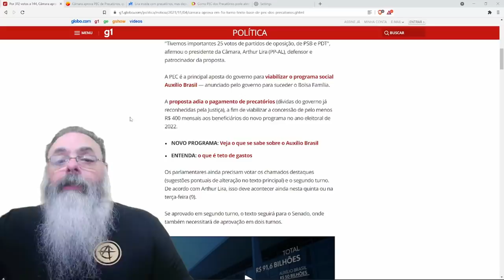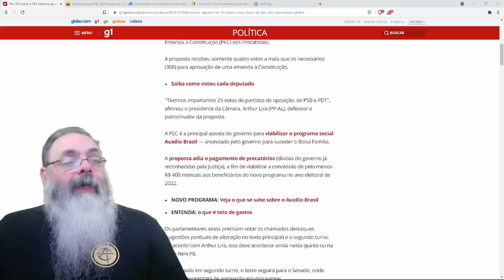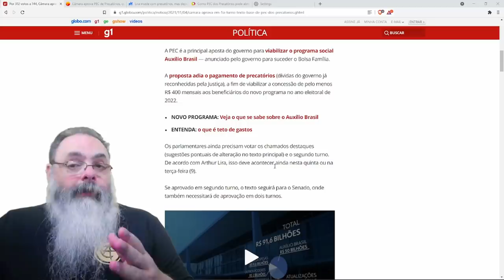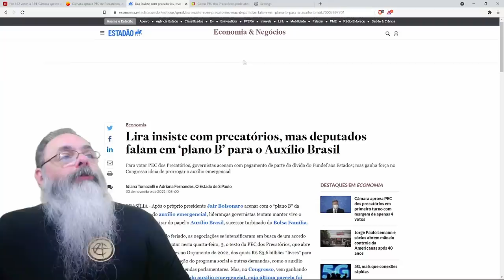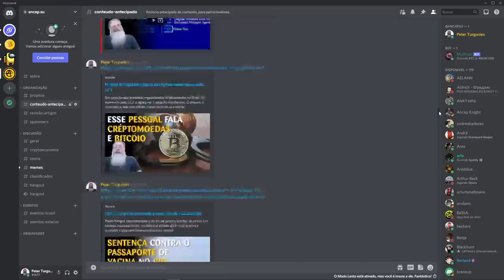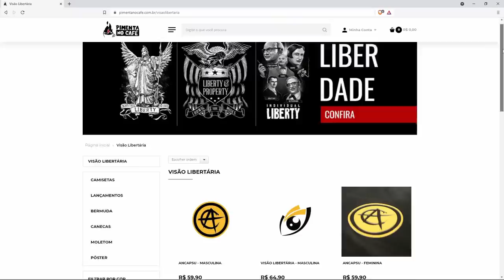PEC dos precatórios passa na câmara, em importante vitória do governo, mas derrota dos indivíduos